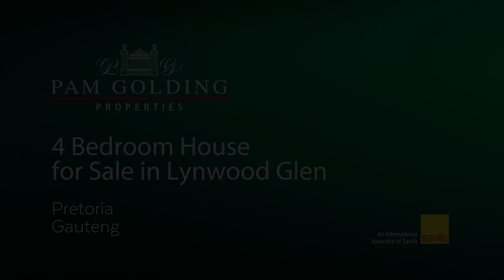4 bedroom house for sale in Lynnwood Glen | Pam Golding Properties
State of the Art home in the East of the Capital
Welcomed by the tranquil sound of a linear water feature as you enter this double storey 4 bedroom en suite home is something to dream about. Beautiful American oak hardwood floors through out creates mono chromatic ambiance. The 4th bedroom can also be utilized as a separate cottage with living area, kitchen and bathroom. With gas fire place & American shutters this cosy self sustained space offers many options. The property provides a two bedroom flat with own entrance and is ideal for staff accommodation or can even serve as an AirBnB. Also keep in mind the option of your office from home!
The main house operates on a Smart House system from Elegant Systems and presents open plan entertainment areas which flows from the kitchen to the family room, lounge with large windows and extending to a patio, a peaceful setting to enjoy the lush garden. This home provides top security, a newly renovated swimming pool, automated irrigation system and borehole. Separate laundry with ample space for appliances and a 4-vehicle automated garage with built in cupboards & storage space are some of the extras that distinguish the property from the ordinary. Truly an exquisite space to come home to.